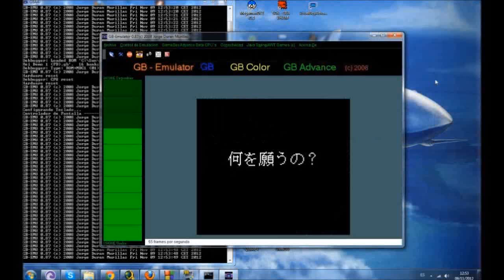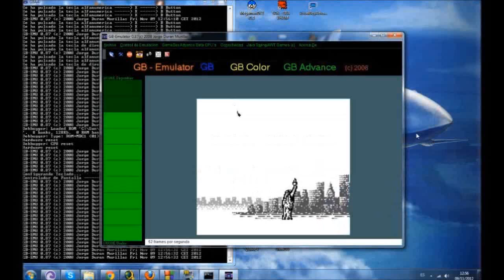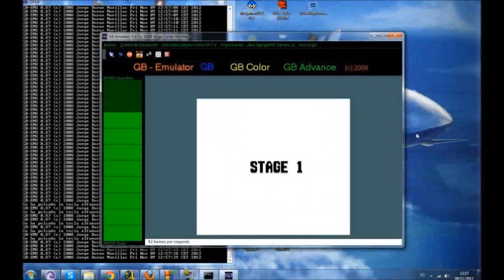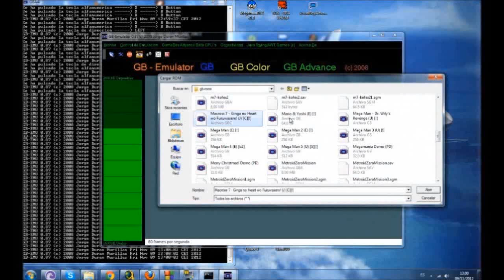GBA4J-v.0.87-M2 - GameBoy Advance Emulator [JAVA] - Programmed By Ryoga (a.k.a. jduranmaster)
Por fin os traigo al canal un nuevo video hablando sobre mi Multi-Emulador de GB/GBC/GBA para PC [Windows/Linux] escrito en lenguaje JAVA. En esta ocasión os traigo un video donde prodreis apreciar la emulación de los distintos juegos con sonido y con una calidad en el video muy superior a la que pudisteis ver en el primer video que subi acerca de mi emulador en los inicios de este canal.

Emulator Programmed by DarkRyoga [a.k.a. jduranmaster].

GBA4J-v.0.87-M2:

Este es un video de mi emulador de GameBoy/GameBoy Color y GameBoy Advance realizado en lenguaje de programación JAVA. En el video se aprecian las características del mismo. Como puede apreciarse para la emulación de GameBoy he diseñado un elemento gráfico JAVA-SWING [SWT] que se integra en el resto de la aplicación. Sin embargo debido a la dificultad de realizar ese mismo objeto para GBA he optado (de momento) por que la emulación sea a pantalla completa lo cual da muy buenos resultados. El CORE de emulación de GB/GBC es totalmente original y escrito desde cero por mi, mientras que el CORE de emulación de GBA está basado en el código fuente del emulador VBA. En este último caso me he dedicado a portar (de C/C++ a lenguaje JAVA) el CORE original de VBA añadiendo fragmentos de código necesarios para la correcta emulación del procesador ARM7TDMI original [con arquitectura RISC] de la GBA en JAVA. Los añadidos al código original del VBA que luego he incluido en mi CORE de emulación escrito en JAVA eran necesarios para mejorar el rendimiento del procesamiento de las instrucciones de los juegos de GBA. Como sabeis, la GBA maneja dos sets de intrucciones en su procesador, por un lado el set Thumb de 16 bits, y por otro lado el set de 32 bits, bueno pues esos añadidos propios son precisamente para mejorar el procesamiento por parte del emulador de las instrucciones del set Thumb dentro del CORE escrito en Java.

Actualmente, estoy terminando de desarrollar otros emuladores escritos en lenguaje JAVA. Entre ellos el GBC4J que será un emulador exclusivo de la plataforma GB/GBC y el NES4J, un emulador escrito en JAVA del sistema NES y con soporte para la mayoría de MAPPERS de memoría que existen para los juegos de dicha consola. En el futuro iré subiendo nuevos videos comentando los progresos de estos proyectos y sus respectivas versiones para Android.

saludos.